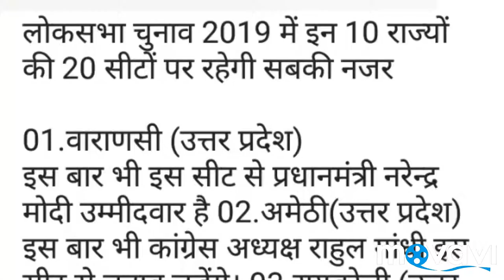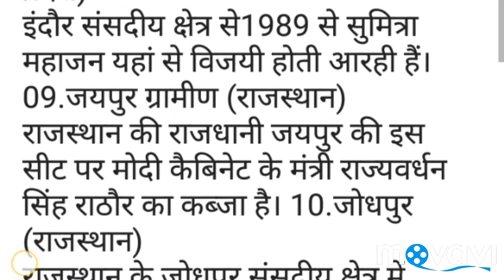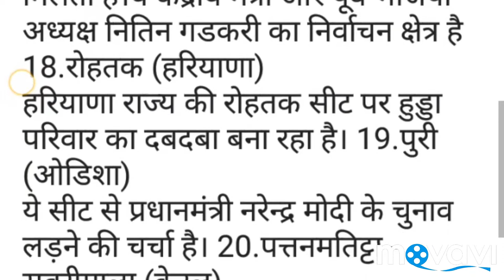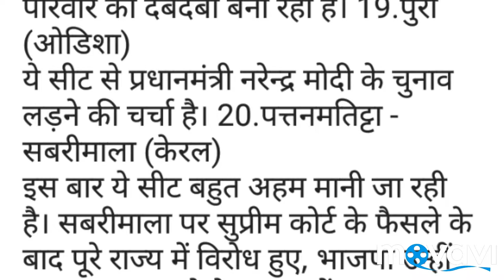Lok Sabha elections will be held in 20 seats in these 10 states in 2019